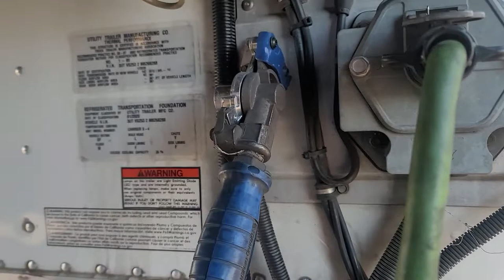20220826 - Pickup At Hobby Lobby DC In Oklahoma City, OK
0:00 - Intro from TA Truck Stop In OKC
7:45 - Arrive At Hobby Lobby DC/HQ
10:47 - Drop Empty Trailer
20:42 - Hook To Loaded Trailer
24:27 - Show And Tell (Mismatched Glad Hands = Evidence Of Dropped Trailer)
27:19 - Check Out At Guard Shack
34:20 - Depart Hobby Lobby DC/HQ
37:27 - Conclude